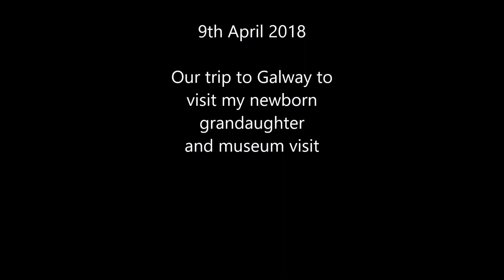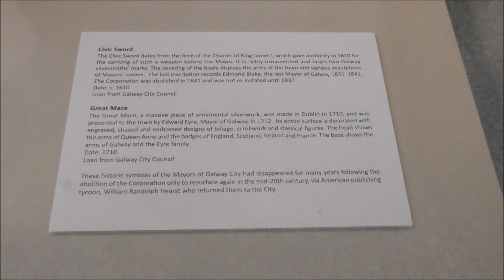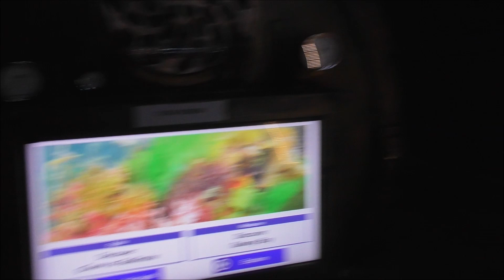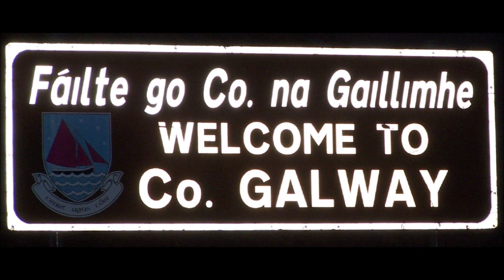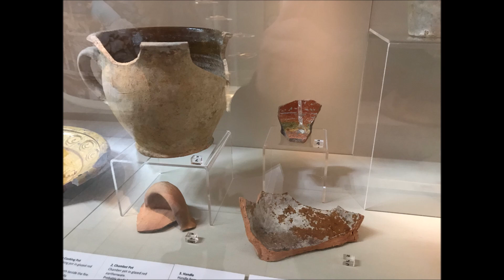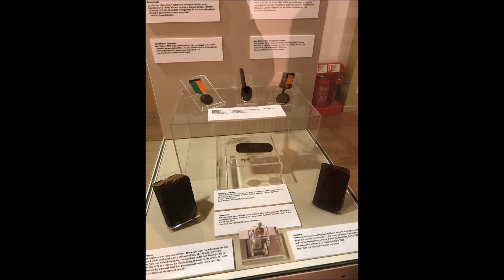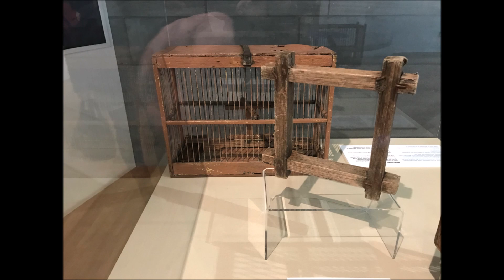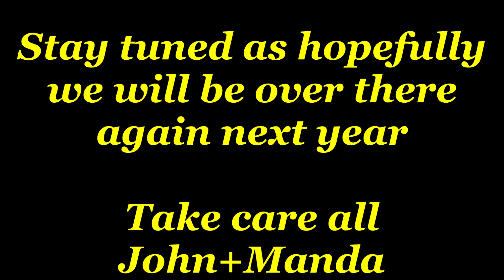A Visit to Galway City (Ireland) 9th April 2018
Hi all
This was a trip we had early on in the year in April as we went over to the west of Ireland to visit my new Grandaughter and to see my 2 daughters who live in Galway City.
We only stayed for a few days in a great hotel where my youngest daughter works the Flannery's Hotel but will be going back over in 2019 but we managed to have a great time out with the girls and visited galway museum and city.
This is a beautiful place to visit and the people are very friendly there i also recommend a super mac if you get chance they are way better than a Maccy's lol
John+Manda